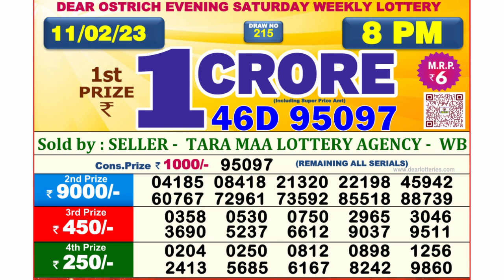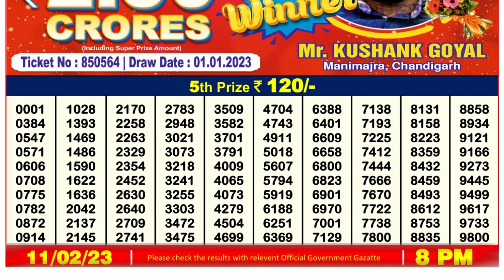🔴 Lottery Sambad Live 08:00pm 11/02/2023 Evening Nagaland State Dear Lottery Result Pdf Download